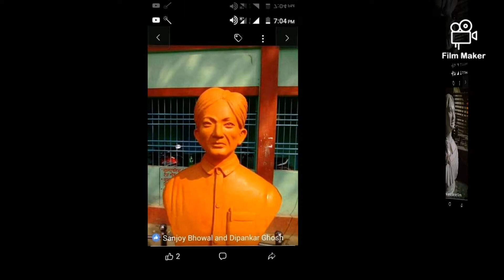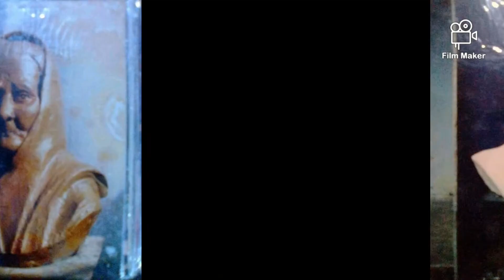Contemporary Sculpture 2020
Half birat sculpture made by fiberglass, metal, casting , wood ,stone  etc. sculptor Biswojoy Kundu .